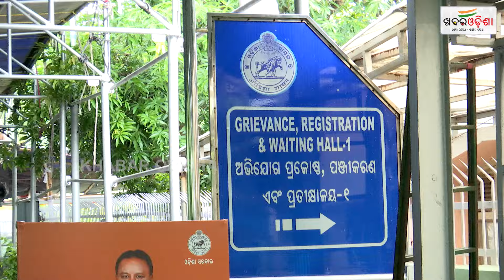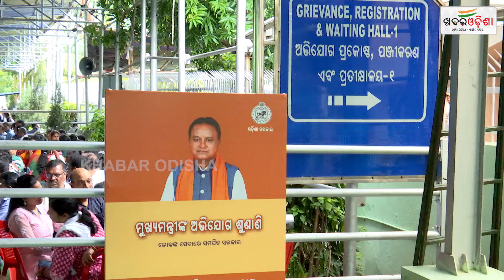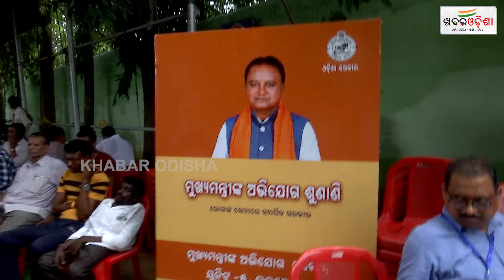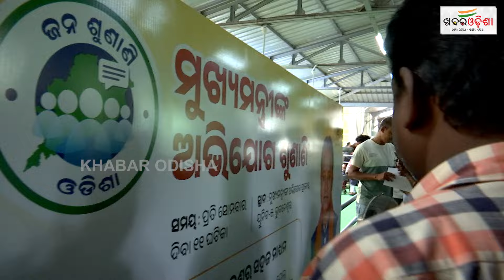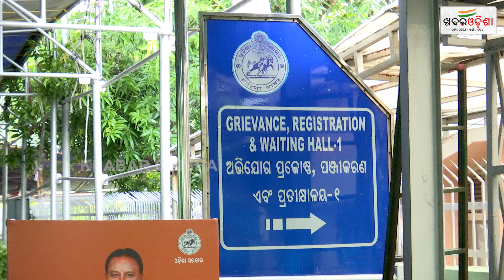Listen To People's Reaction On CM Mohan Majhi's Grievance Hearing Initiative | Khabar Odisha